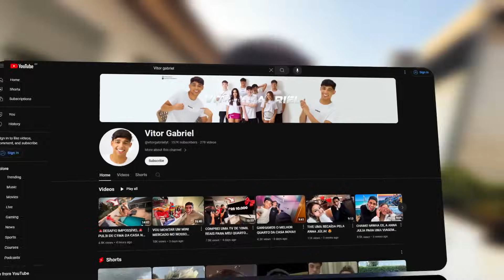CONTRATEI UMA FAXINEIRA PARA A CASA NOVA… 🪣🧼